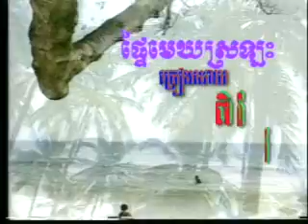Ptey Maek Srolus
Camvision Vol.09